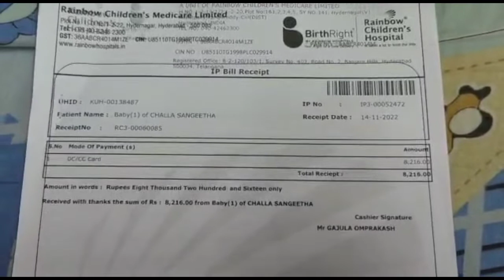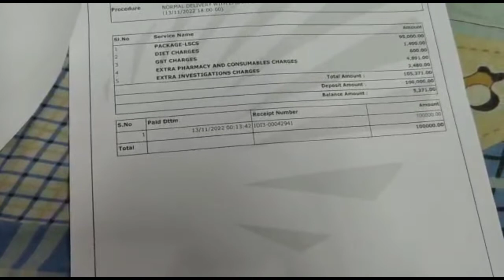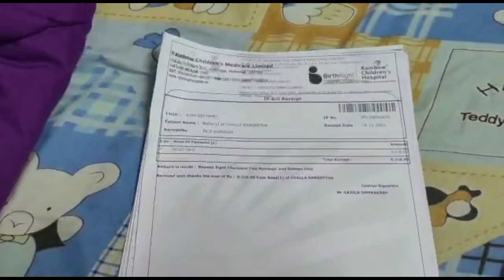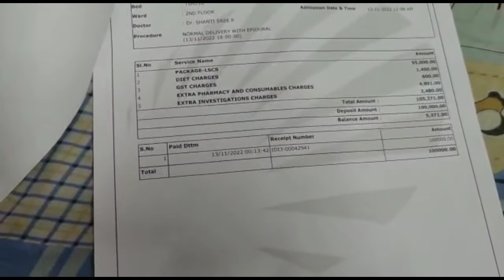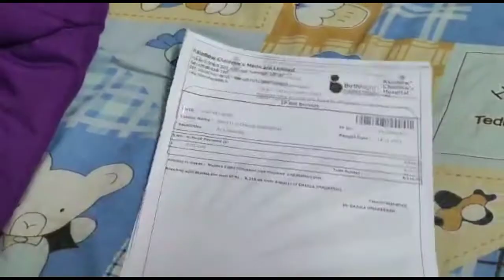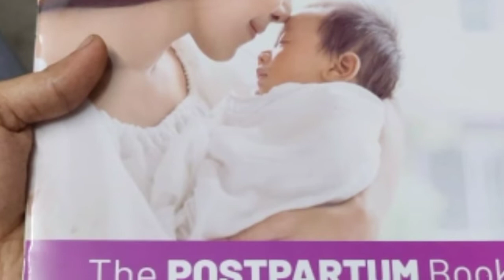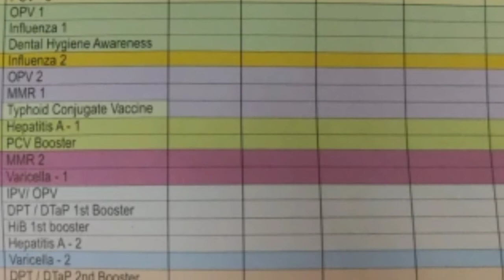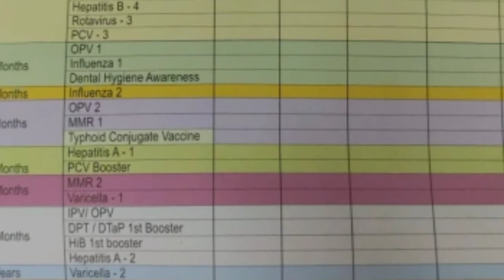Rainbow & Ankura Children's Hospital Normal&C-Section Delivery charges info with cost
Planning for childbirth? Get informed about Normal and C-Section delivery charges at Rainbow & Ankura Children's Hospital with our comprehensive guide! 🏥👶 In this video, we break down the costs associated with both types of deliveries, providing detailed information on hospital fees, doctor charges, additional services, and any other relevant expenses. Whether you're opting for a natural birth or a C-Section procedure, understanding the financial aspect is crucial for making informed decisions about your birthing experience. Watch now to ensure you're well-prepared for the financial aspects of childbirth at Rainbow & Ankura Children's Hospital.